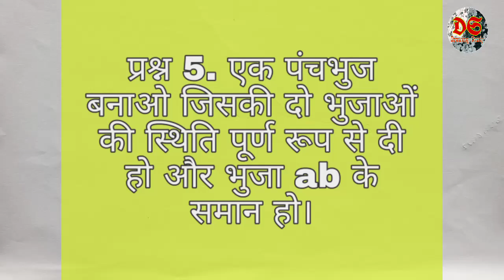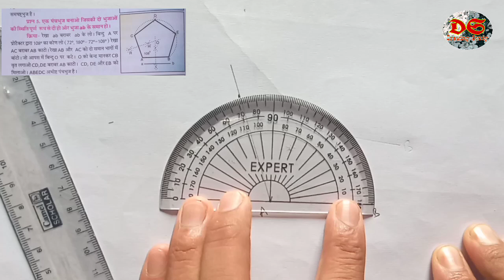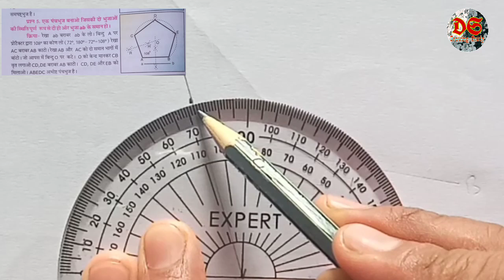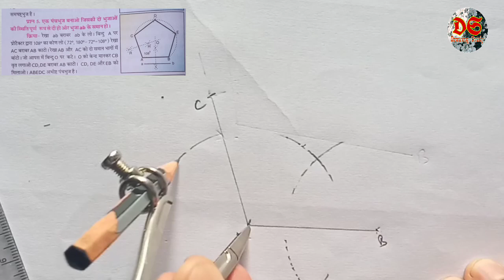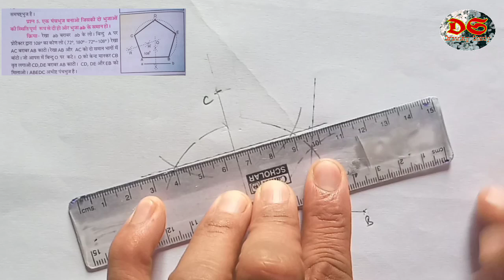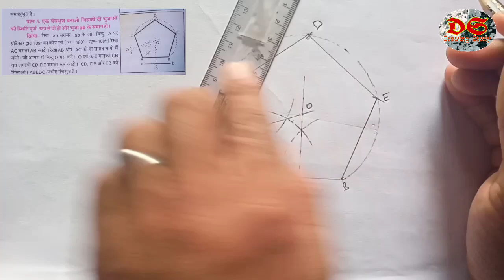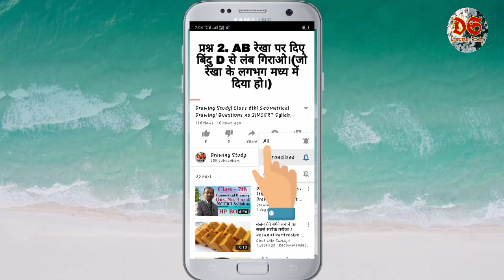Drawing Study| Class 8th| Geometrical Drawing|Qus. No. 5| NCERT Syllabus| HP Board| Pentagon